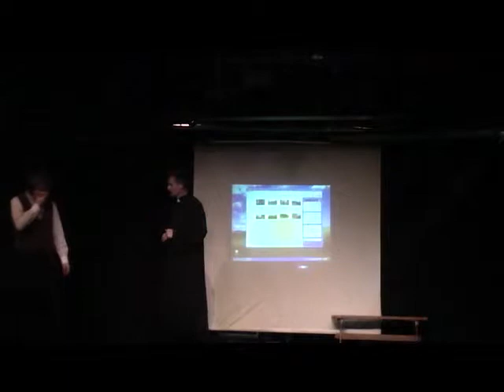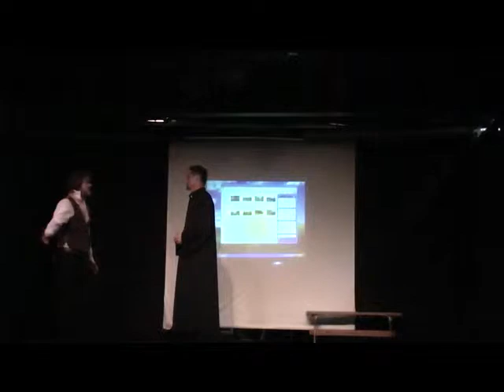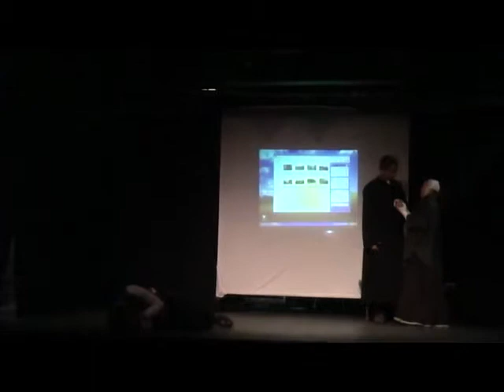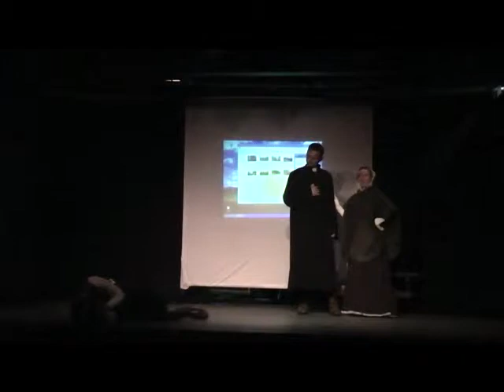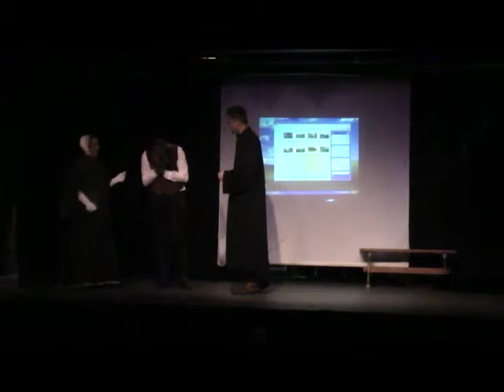William Shakespeares's Romeo and Juliet / rehearsal clip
Rehearsal clip - projection screen in background will have projected images for show.
Romeo & Juliet set in 1860s Brixham, in a feud between two local families.
Main scene featuring Ed Stewart as Romeo, Derek Tristram as Friar Lawrence, and Fiona Fenton as the Nurse. Following scene clip featuring Rich Sandford as Paris, Ric Vince as Lord Capulet, and Pam Vince as Lady Capulet.

Romeo & Juliet theatre tickets (£6 / £5) for June 5th - 8th, on sale now for Paignton (Palace Theatre) , Brixham (Christian Community Centre)  Torquay (St Matthias Church) & Plymouth (Lipson Vale Primary School): - Come and see a fantastic production from an awardwinning, all-local cast, who well deserve your support! from The South Devon Players theatre company, Brixham -